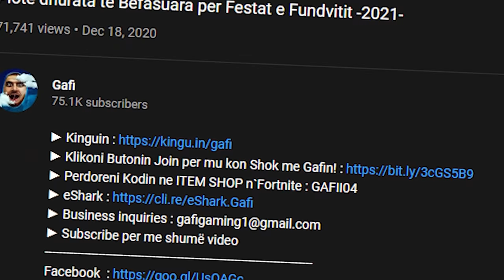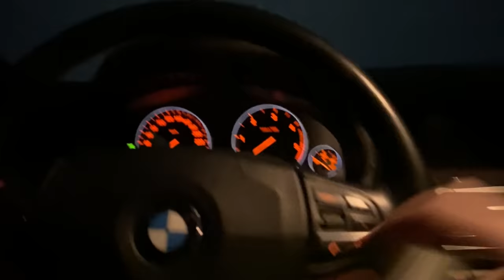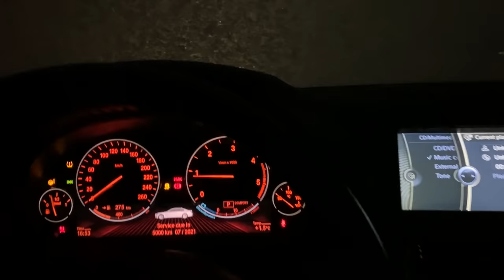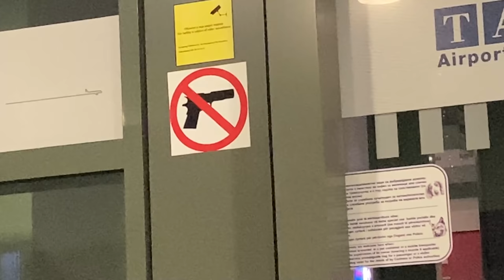Jusufi ja filloj me kajt kur e pa se qfar Befasije ja kom bo HAHAHAHA !!!